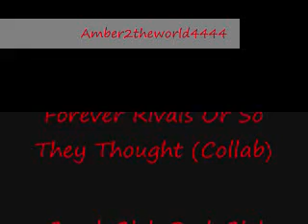Say Good-Bye to Amber2theworld4444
(Every single series I've ever written is in the video if you want to reminisce.
Don't judge me. MY song choice!

Okay, guys. I know what you're thinking. But don't panic. Just hear me out.

Lately, you've probably notice my posting getting slower and slower and shorter and shorter. Well, as some of you may have guessed, my inspiration and love for writing have been shrinking. It's hard to post knowing that I'm losing my favorite thing in the whole world: writing.

A lot of things are changing for me right now, and I think that's why writing feels different for me. I'm not the same girl I was two years ago when I created this account.

But don't fret. I'm not leaving Youtube. I'm just leaving this account. I'll be getting a new account soon.

You're all probably thinking right now, "That's so stupid. What's the point in just leaving your account behind?"

Well, two reasons.

First, I want to start fresh. New stories. New account. Maybe even some non-Nelena couples.

Okay, so there will probably always be Nelena in my stories, but the point is that I'm trying something new. And I don't want to beheld back by previous stories.

Second reason is, that when I say I want to start fresh I MEAN it. And if I started fresh on my Amber2theworld4444 account, that would mean deleting every single one of the 700 episodes I have posted since I started writing.

You're probably thinking now, "Okay, good reason."

Either that, or you still think I'm an idiot.

Truth is, I don't want to stop writing. There are so many fond memories I have from the last two years. So many new people all over the world that I talked to. So many opinions that I listened to. So much that I've learned.

I don't want to give up on the 562 subscribers that have supported me somewhere along the way.

(Lol, I feel like a wimp. I'm blubbering like a baby right now. My sister is giving me crazy looks.)

I have a few thanks to give out.

Thank you to all the people who have ever commented on my videos, ESPECIALLY those who have either made me smile or laugh.
(Sparkles902 if you are reading this, I still want my cheesecracker! But you're probably not reading it cus I think you got a new channel. But in that case -eats cheesecracker- Ha!)

Thanks to everyone who subbed to me even when my writing sucked.
(Face it, there were those times)

Thank you SO SO SO much to any and everyone that gave me shout outs.

And the HUGEST, BIGGEST, LARGEST, MOST GIGANTIC THANKS to MsStoryteller411. She was my very first subber and very first collab(though it didn't really work) and, though I can't be sure, was probably the very first view I had back when I was writing that sucky series called Loving A Jerk. (Good Times.) She was and still is a great supporter and an even better friend. So THANK YOU.

I really hope you guys don't give up on me. Some of you are probably thinking, "Idiot."

Others are hopefully thinking, "I'll give her new channel a try."

And then there are those of you who don't even bother reading this. Lol, yes, I know most of you don't bother reading my updates. What do you think the view counter is for?

My love to all those who stuck with me. I promise that I will try to finish Assassination, Good Girl-Bad Girl Act, and Picturesque (probably on my new channel.)
(Not Toe to Toe, though. Face it, that series was going NOWHERE.)

Thank you for reading. Thank you for supporting me.

Just. thank you.
For everything.

Signing off, once and for all:
Amber ;P
Okay guys, I know I promised you 50 reasons, but you're just going to have to deal with 37.

37. I smile because of people like you. Each and every one of you. My support team. My friends. My youtube family.